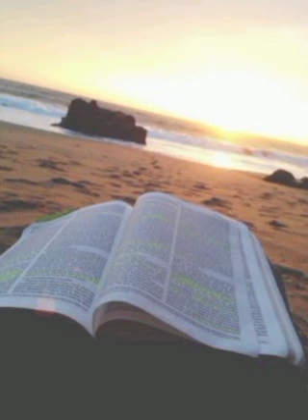Reverend Michael Brock preaching 3-19-22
Reverend Michael Brock preaching at Dizney Holiness Church.